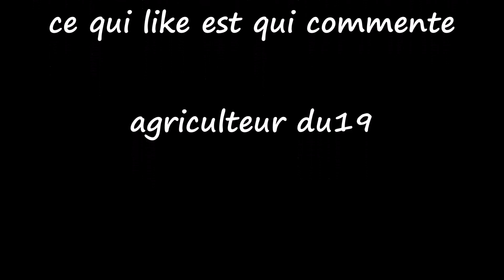[GOPRO] Ferme 2015 au fil des saison (spécial 1000 abonnés)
Un des plus grand merci à mes 1000 abonnés en même pas 1 ans c est énorme merci beaucoup